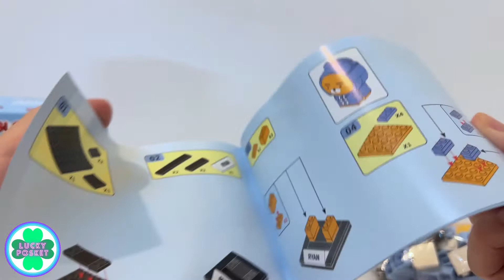KAKAO Friends Gudi Bricks Ryan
Speed Build and Review of GUDI Bricks KAKAO FRIENDS Ryan. Enjoy!카카오프렌즈 라이언萊恩